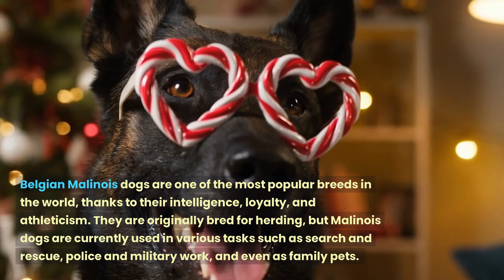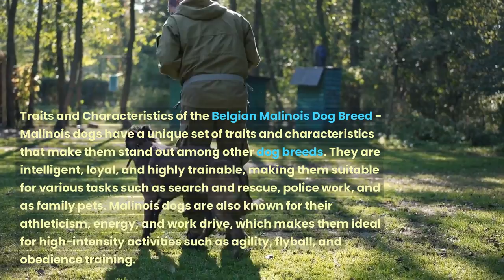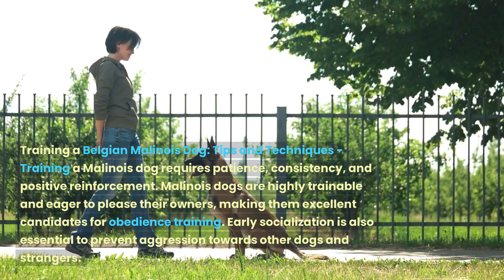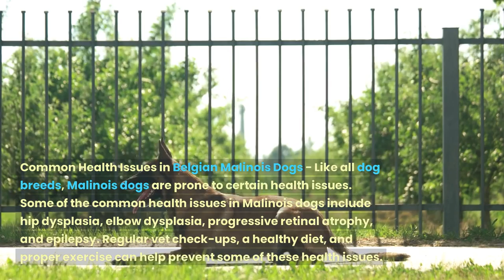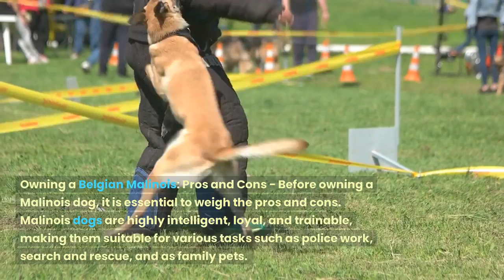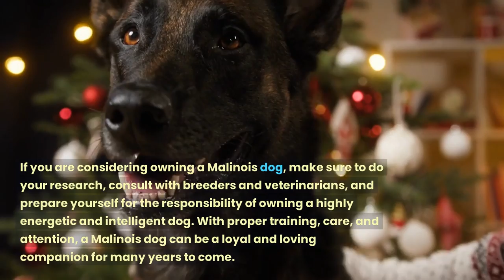Unleashing the Belgian Malinois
Belgian Malinois dogs are one of the most popular breeds in the world, thanks to their intelligence, loyalty, and athleticism. They are originally bred for herding, but Malinois dogs are currently used in various tasks such as search and rescue, police and military work, and even as family pets. However, before owning a Malinois, it is essential to know the breed standard, traits, training, health issues, and proper care for these dogs.